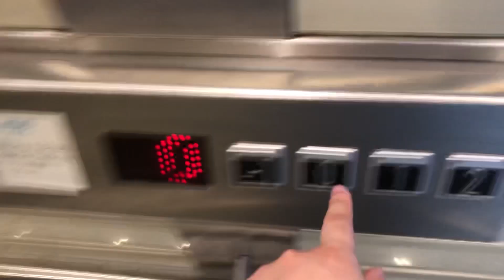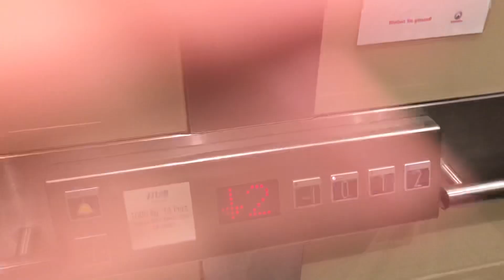Fahrstuhl HUS im Praxishaus Welau Arcaden Wedel